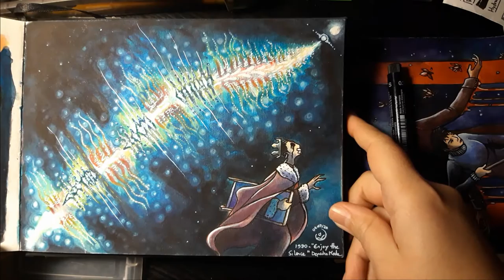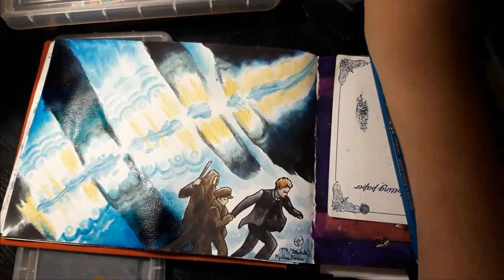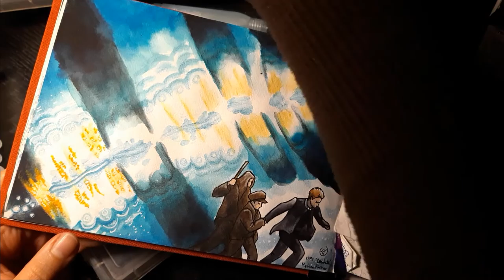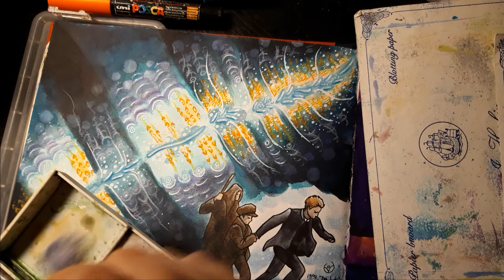Désenchantée - Synesthesia painting WIP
Featuring my bad accent, my occasionally terrible pronunciation, grammar mistakes, and ramblings about Mylène Farmer, synesthesia, and how special interests come and go.